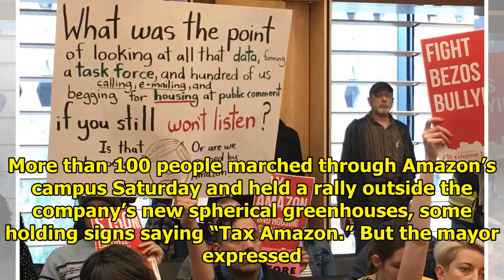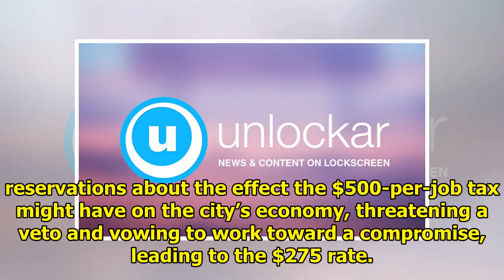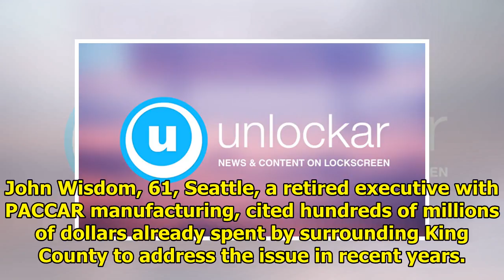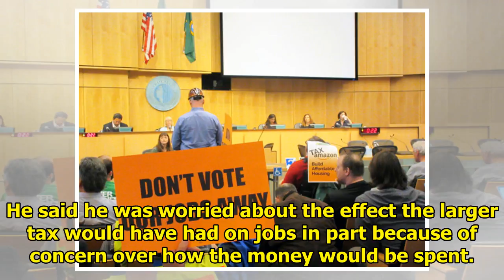Following Amazon's opposition, Seattle overturned a compromise tax to fund homeless services|| NE...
Following Amazon's opposition, Seattle overturned a compromise tax to fund homeless services|| NEWS US TODAY
People fill a hallway before a Seattle City Council meeting where the council voted on a proposal to tax large businesses such as Amazon.com and Starbucks to fight homelessness. (Elaine Thompson/AP) T...